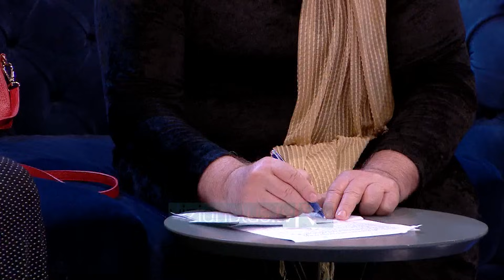Aneja dhe Xhevoica 'Leter Papes c'ke me vjehrrat' - Al Pazar - Vizion Plus